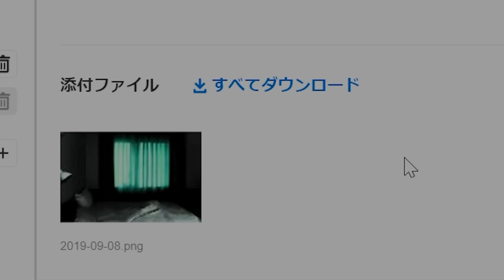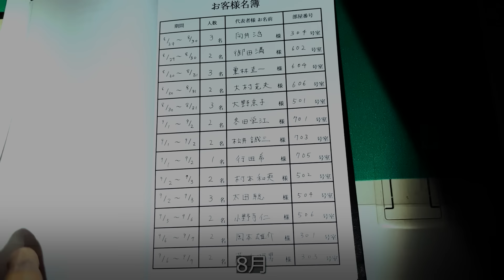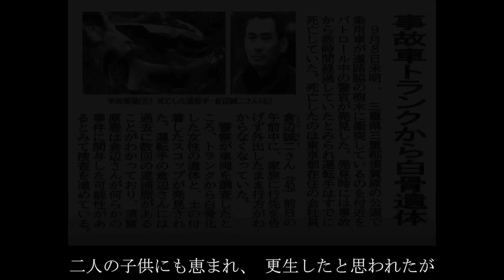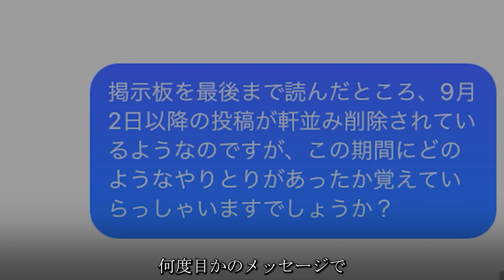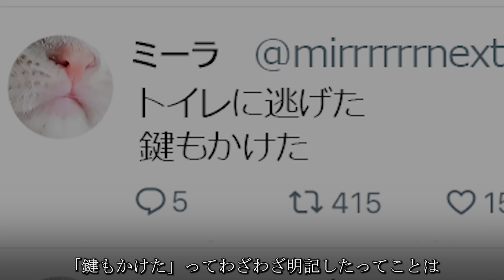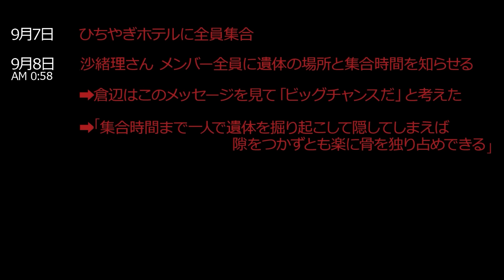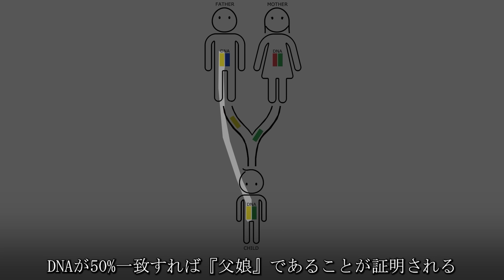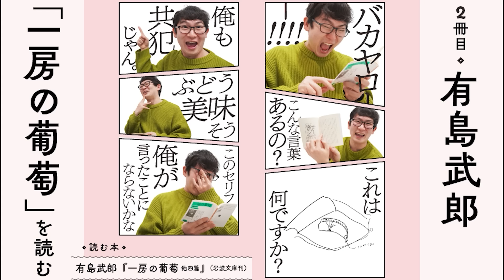【雨穴ホラーミステリー】あの日、彼らは何をした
Ⓒ2024 雨穴＆BHB
本動画を配信等に二次利用する場合は、下記のフォームから申請をお願いいたします。